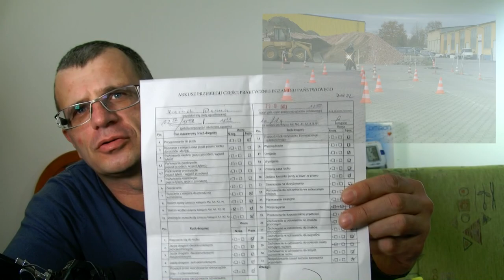Zdałem prawo jazdy na motor w WORD we Wrocławiu!!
Relacja z mojego zdanego egzaminu na prawko motocyklowe, które zdałem za czwartym razem. Kilka porad dla osób, które chcą podjąć się tego trudu i uzyskać prawo jazdy kategorii A we Wrocławiu. Najwięcej problemów stwarza zaliczenie placu manewrowego, a szczególnie slalomu wolnego oraz szybkiego. Stres egzaminacyjny również robi swoje. Więcej przeczytasz na moim blogu
Po przejściu placu sama jazda na mieście wydaje się być formalnością.